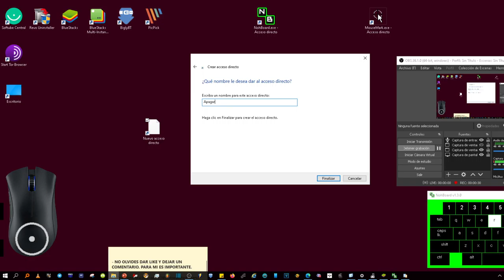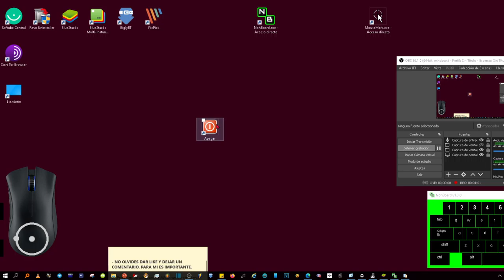Apagar windows en la barra de tareas con un click, o desde el escritorio.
Tutorial de cómo crear un acceso directo para apagar windows desde la barra de tareas con un click, o desde el escritorio.

Esto es lo que hay que copiar.